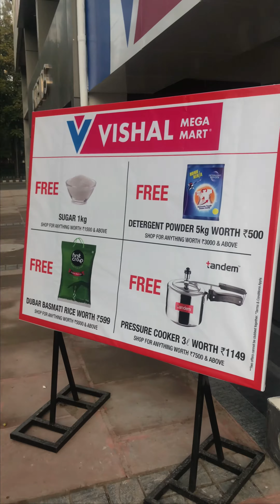Vishal Mega Mart New Opening in Mohali 2021